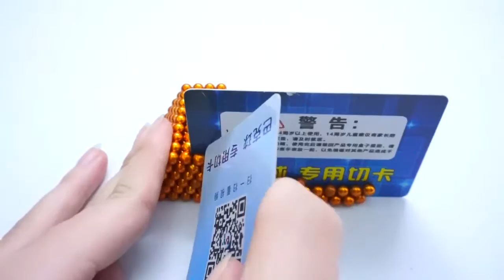DIY - How To Assembly F1 Car From Magnetic Balls | HOW DO YOU LIKE IT???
DIY - How To Assembly F1 Car From Magnetic Balls